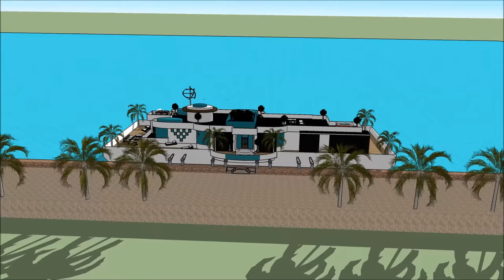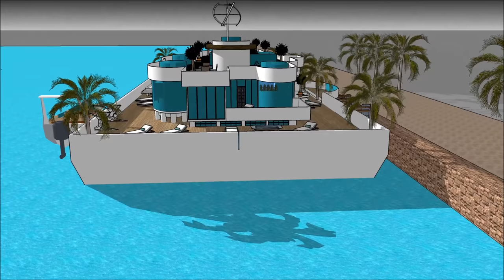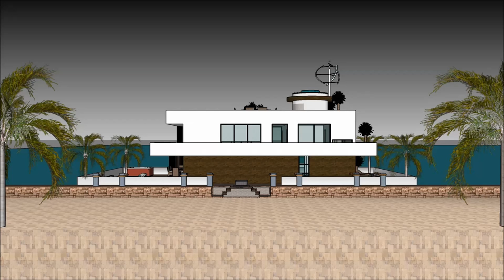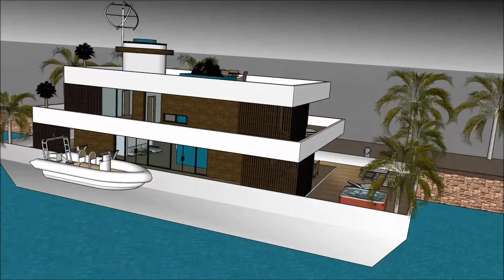Ultimate Üzən villa yat evi Yaxta Amsterdamda oturmaq üçün üzən evdə üzən ev məskən salonu Luxurious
Ultimate Üzən villa yat evi Yaxta Amsterdamda oturmaq üçün üzən evdə üzən ev məskən salonu Luxurious Ev qayığı həyat keyfiyyətini davam etdirmək üçün edilir:

The Ultimate Üzən villa yat evi Yaxta Amsterdamda oturmaq üçün üzən evdə üzən ev məskən salonu Luxurious bir Extravagant Barge ev gəmi daxildir Barge kirayə üçün ekstravaqant istifadəçi hazır Design ev qayıq

Ultimate Üzən villa yat evi Yaxta Amsterdamda oturmaq üçün üzən evdə üzən ev məskən salonu Luxurious Sahibi, kirayə üçün lazım olan bütün imkanlardan ibarət olan zirzəmiyə sahib üç səviyyəli plana malikdir. Evin qayığı Barge unikal memarlıq xüsusiyyətləri ilə unikal müasir bir müasir dizaynına malikdir. Körfəzin gözəl görünüşü ilə öz lounge sahəsi var.